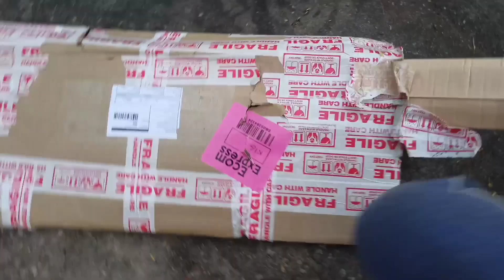చెత్త కొరియర్ meshoo Nundi courier led lamp cell phone stand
meshoo nundi cell phone stand led light